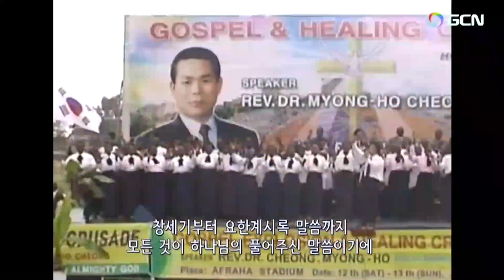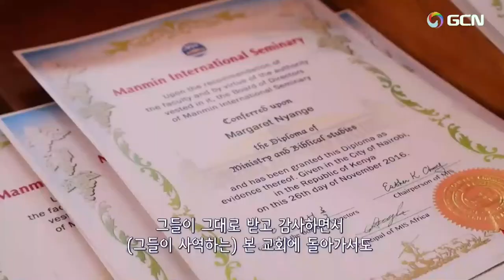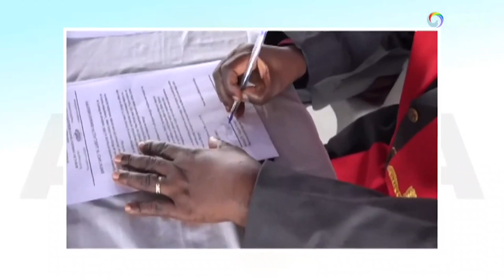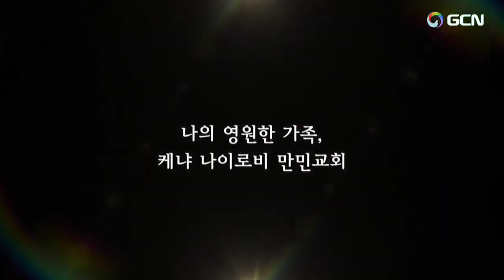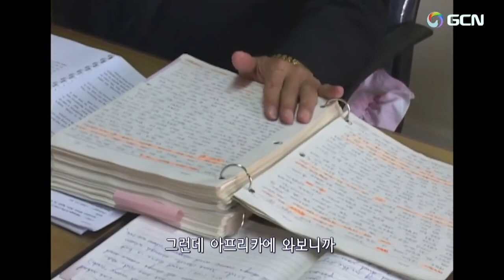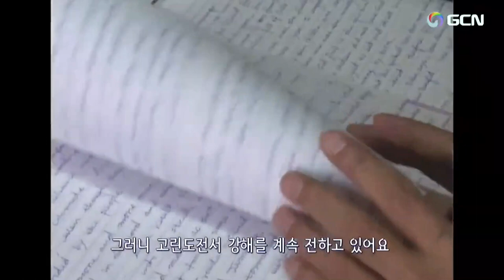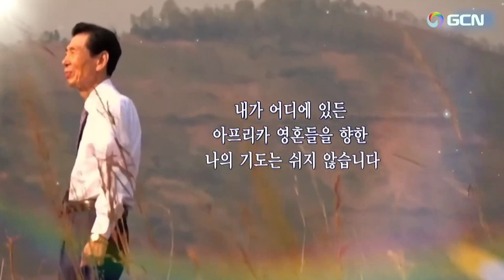Life Journey of Bishop Dr. Myong-ho Cheong | His Love and Sacrifice towards Souls of Africa